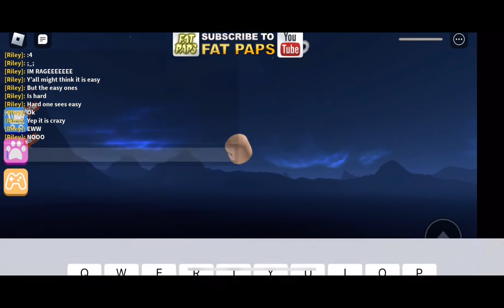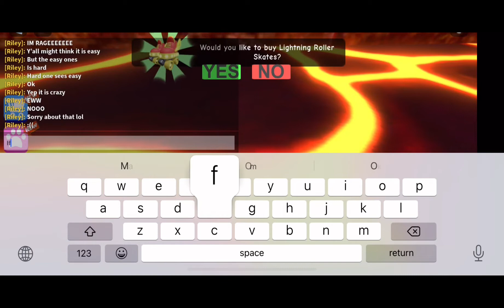Look at the chat in the game! Escape the dungeon obby! Play with me!